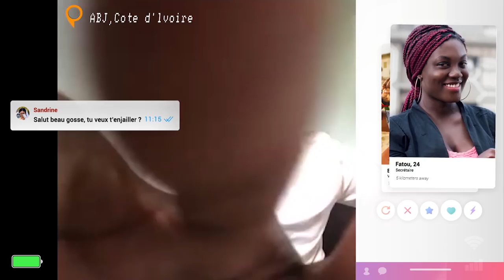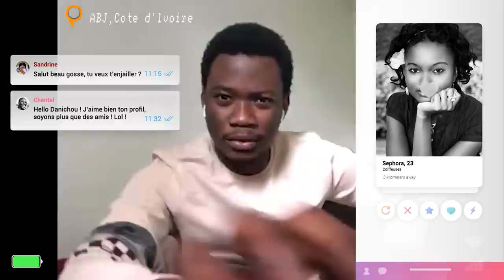MTV Shuga: Alone Together | Episode 37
Mbali and Odirile treat Bongi to some fashionable fun, and Daniel is contacted by an old friend. Dineo can’t hide her news from Kabelo any longer.

Written by Abena Ayivor

Directed by Nk'iru Njoku